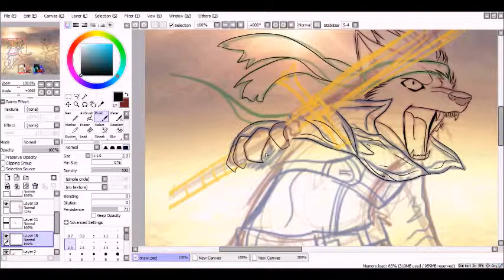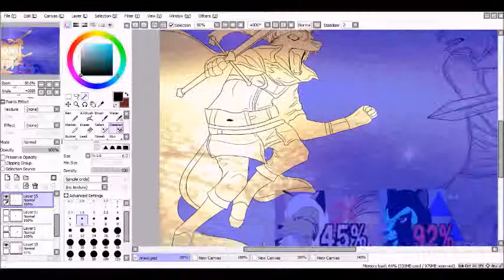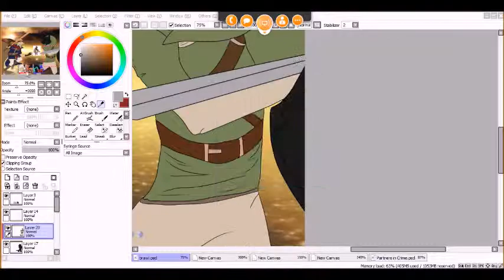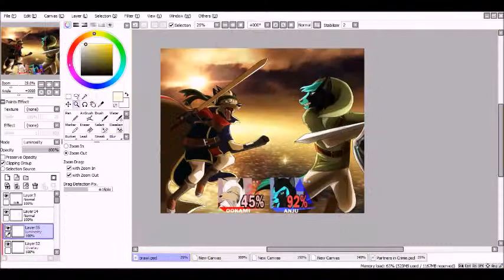SSBB Speedpaint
My character Ookami dressed as Ike and Fluskyy's character Anju dressed as Link :D
Music is NOT by me, however the art is ^^
I do not own Brawl